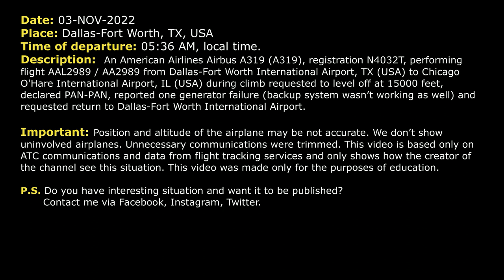“BACKUP SYSTEN IS NOT WORKING”. Generator failure. American A319 declared PAN-PAN. Dallas, Real ATC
THIS VIDEO IS A RECONSTRUCTION OF THE FOLLOWING SITUATION IN FLIGHT:

03-NOV-2022. An American Airlines Airbus A319 (A319), registration N4032T, performing flight AAL2989 / AA2989 from Dallas-Fort Worth International Airport, TX (USA) to Chicago O'Hare International Airport, IL (USA) during climb requested to level off at 15000 feet, declared PAN-PAN, reported one generator failure (backup system wasn’t working as well) and requested return to Dallas-Fort Worth International Airport.

Timestamps:

00:00 Description of situation
00:17 Initial climb and request to level off
00:42 American 2989 declared PAN-PAN and reported the issue
01:25 The crew started return
02:20 AAL2989 contacted Approach controller
03:41 The aircraft turned inbound the airport
05:14 American 2989 contacted Tower
06:08 Landing

HOW I DO VIDEOS:
1) I monitor media, airspace, looking for any non-standard, emergency and interesting situation.
2) I find communications of ATC unit for the period of time I need.
3) I take only phrases between air traffic controller and selected flight.
4) I find a flight path of selected aircraft.
5) I make an animation (early couple of videos don’t have animation) of flight path and aircraft, where the aircraft goes on his route.
6) When I edit video I put phrases of communications to specific points in video (in tandem with animation).
7) Together with my comments (voice and text) I edit and make a reconstruction of emergency, non-standard and interesting situation in flight.